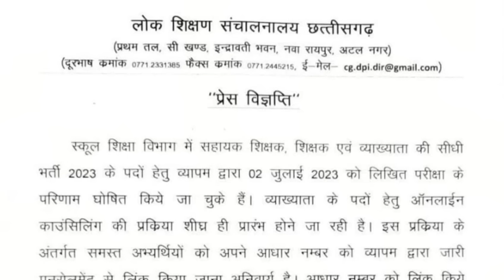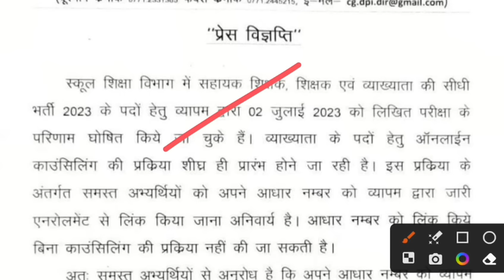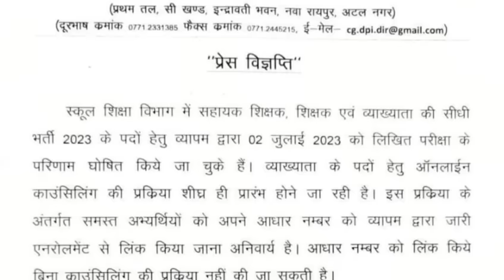CG Teacher Councelling Process 2023 || Cg Teacher bharti update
cg teacher stay news
cg teacher verification process
cg teacher bharti process 2023
hukum patel